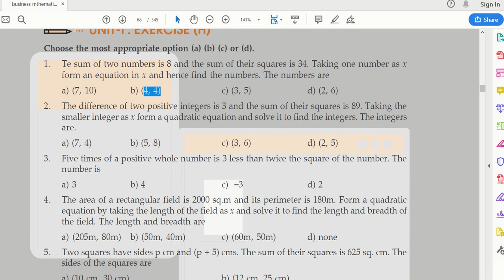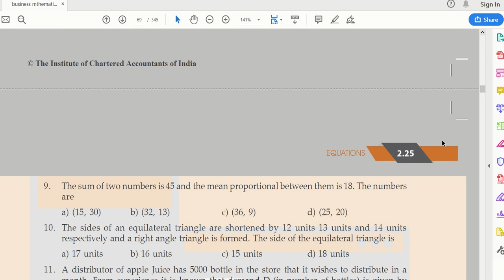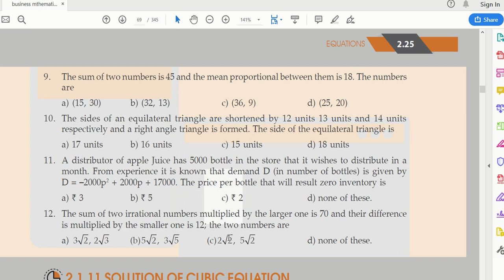CA Foundation | Quadratic Equations | Exercise-H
Chapter 2
Exercise - H (Solution of Exercise H of Quadratic Equation)

Primarily this video has been recorded for the students of CA(Foundation & CPT) which will help you to solve Quadratic Equations.

You are watching the recorded session of "DK Gola Classes" (Which is a part of DKG Dexterous Zone ) that provides face to face & recorded classes for CA/CS & CMA (Foundation to final).

Regards,
DKG Dexterous Zone
(DK Gola Classes)